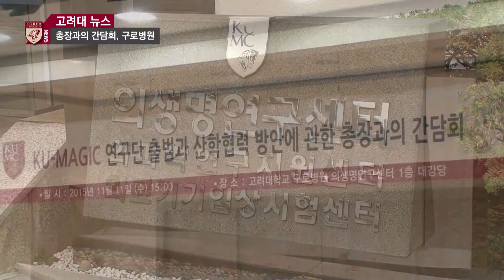[고려대학교 Korea University] 총장과의 간담회, 구로병원 Video Clip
KU-MAGIC 연구원 출범과 산학협력 방안에 관한 총장과의 간담회, 구로병원

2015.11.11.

고려대학교 구로병원 의생명연구센터 대강당